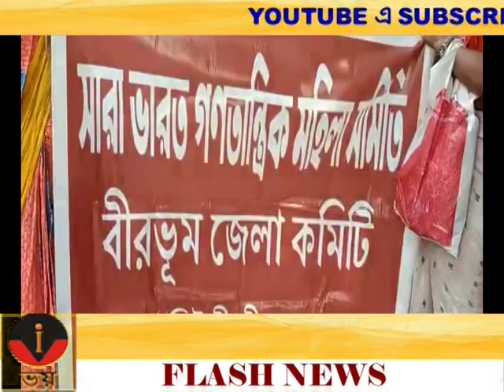VOI TV ZILLA BARTA 20.04.2022